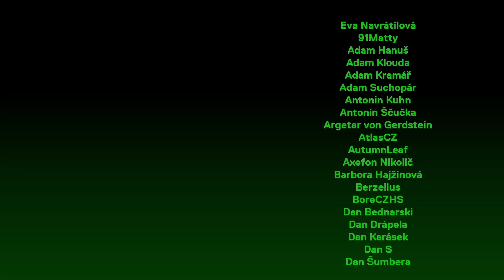KONEC ANDREJE BABIŠE A MARKA PRCHALA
Zdravím z Thajska! Máme tu sice o šest hodin víc než v republice, ale to neznamená, že si nechám ujít stream a příležitost s vámi probrat všechny novinky a zajímavosti :) Příjemný poslech!

STANDA
SHOW